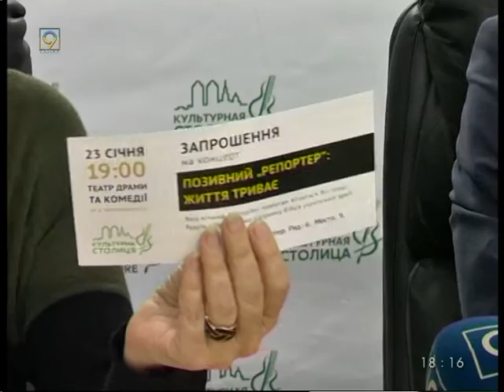Позивний Репортер: Життя триває. Вечір пам'яті Сашка Чернікова буде 23 січня у Дніпрі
Новости 9 канала. Днипро.
На вечере памяти Саши Черникова, который погиб 22 января 2015 года в бою подщ Спартаком, выступят Павел Хазан, Даниил Белкин, театр "Верим!", группы Vidverto, ТОК и другие.